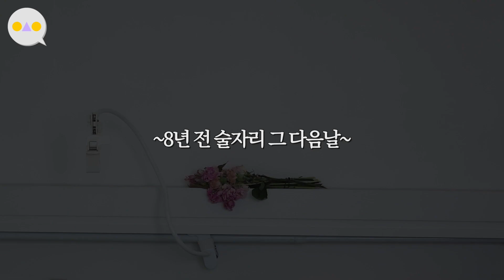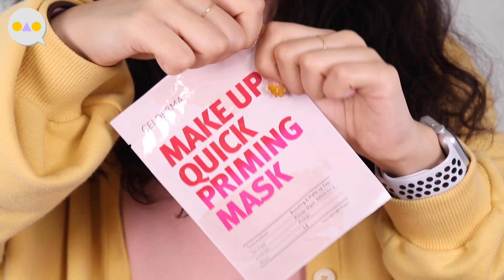{이승인} 맨날 술 마시고 아침강의 듣던 승인이에게 전해주고픈 것 WITH 셀더마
본 영상은 셀더마의 네이티브AD가 포함되어 있습니다.

+반지 : 2010년 구입 추정. 동네 금은방에서 구입. 18k 개당 2만원대
+네일 : 서대문구 빔빔네일
+팔찌 : 엄마가 만들어주신 은구슬 팔찌에용